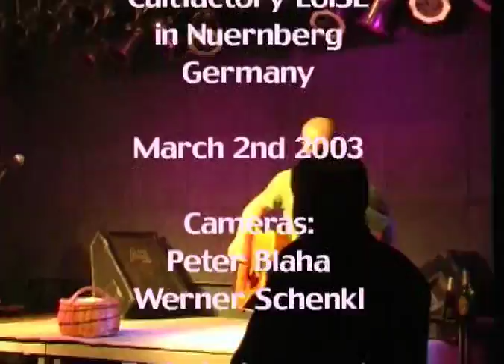Jerry Joseph and Dave Schools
Stockholm Syndrome live in Germany, March 3. 2003 in Nürnberg at the music club Luise.